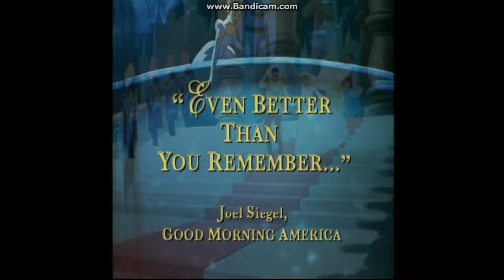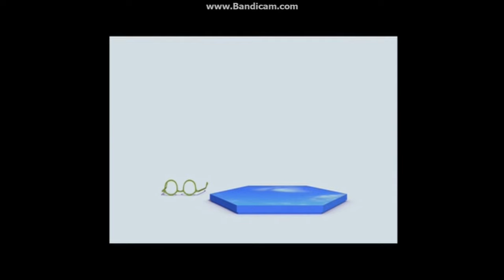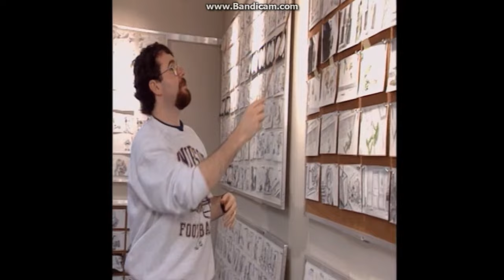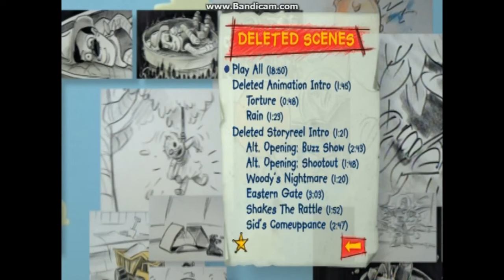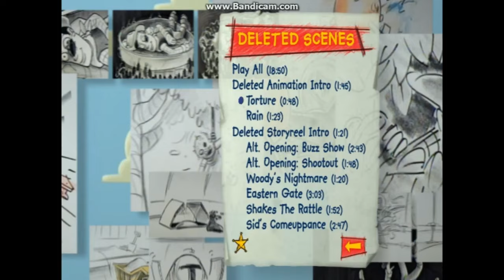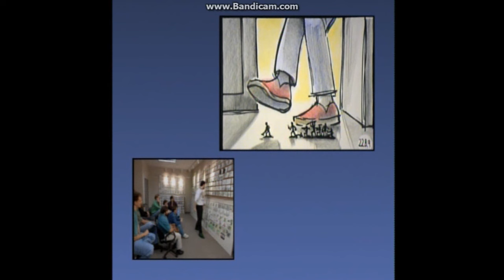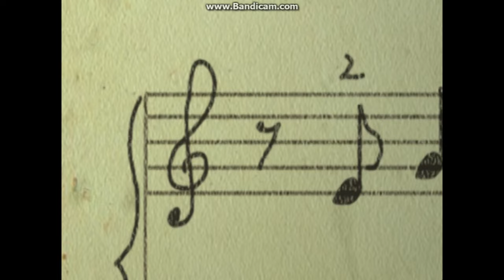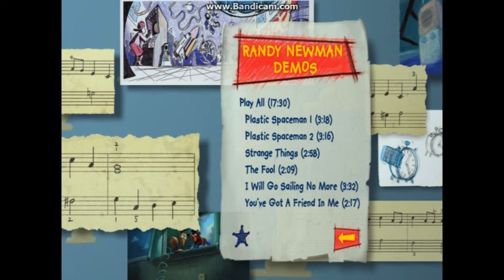Toy Story: 10th Anniversary Edition 2005 DVD Overview (Both Discs)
DVD Release Date: Sep 6, 2005 (Includes seven featurettes, eight Deleted Scenes, Character, Sets, and Color Designs, a "You've Got A Friend In Me" Music Video, Randy Newman Demos, Publicity, a "The Claw!" Game, and thirteen "Toy Story Treats" compilations. This DVD is THX Certified.)
Disc 1 VIDEO_TS Files Print Date: Aug 2, 2005
Disc 2 VIDEO_TS Files Print Date: Jul 12, 2005

Disc 1 Opening:
1. Coming Soon To Theaters Bumper (May 30, 2000-Nov 7, 2006)
2. "Cars" Sneak Peek
3. "Coming Soon To Own On DVD & Video" Bumper (May 30, 2000-Nov 7, 2006)
4. Toy Story 2: 2-Disc Special Edition DVD Promo
5. Cinderella: 2-Disc Special Edition DVD Promo
6. DVD Menu (And Buzz Lightyear says his iconic catchphrase: "To Infinity and Beyond!")
7. Introduction
8. THX Logo (With Tex) (Moo Can) (This is the last Pixar DVD to show this particular THX "Tex" logo)
9. Blue Warning Screen (Aug 26, 2003-Nov 16, 2021)/FBI Anti-Piracy Warning Screen (Mar 8, 2005-Feb 5, 2013)
10. Walt Disney Pictures Opening Logo (Pixar Version) (Nov 25, 1995-Jun 29, 2007) (I'm not quite sure why there's no Pixar Animation Studios opening logo here; was Pixar probably an independent company back then?)

Disc 1 Closing:
1. "Distributed By Buena Vista Pictures Distribution, Inc." Message
2. Pixar Animation Studios Closing Logo (Nov 25, 1995-present)
3. Walt Disney Pictures (Pixar Version) Closing Logo (Nov 25, 1995-Jun 29, 2007)
4. DVD Menus

- "The Legacy" Featurette

- Easter Egg: Buzz Lightyear Commercial (I have a STRONG feeling that this commercial teased Toy Story 2 because of that Al's Toy Barn logo; this is the same exact commercial that Buzz watched on the TV in Sid's house in the movie)

Extra Sneak Peeks (Through the Sneak Peeks menu):
1. Chicken Little (2005) Teaser Trailer
2. Tarzan: 2-Disc Special Edition DVD Promo (Which ended up being a 1-Disc Special Edition DVD)
3. Studio Ghibli DVDs Commercial
4. Lady and the Tramp: 2-Disc Platinum Edition DVD Promo (First appearance on a 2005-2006 Disney DVD)
5. Old Yeller: 2-Disc DVD Promo

- THX Optimizer

Disc 2 Opening:
1. Blue Warning Screen (Aug 26, 2003-Nov 16, 2021)/FBI Anti-Piracy Warning Screen (Mar 8, 2005-Feb 5, 2013)
2. DVD Menu

Disc 2 Bonus Features:
1. "Making Toy Story" Featurette
2. "Filmmakers Reflect" Featurette
3. Easter Egg #1 - Toy Story Treats: "Hobbies" (There are thirteen sheriff's badges on every menu that let you watch thirteen different compilations of "Toy Story Treats" clips; you can EVEN watch ALL the compilations together through the Index menu with the press of the "Play All" option)
4. Deleted Scenes
5. Easter Egg #2 - Toy Story Treats: "Dreams"
6. Behind The Scenes:
- "Designing Toy Story" Featurette
- Easter Egg #3 - Toy Story Treats: "Space Rangers"
- Design
- Easter Egg #4 - Toy Story Treats: "Games"
- Easter Egg #5 - Toy Story Treats: "Rex at Play"
- Easter Egg #6 - "Hamm Salesman"
- "Story" Featurette
- Easter Egg #7 - Toy Story Treats: "Night Time"
- "Production" Featurette
- Easter Egg #8 - Toy Story Treats: "Thrill Ride"
- Music & Sound:
- "You've Got A Friend In Me" Music Video (Now we all know this iconic tune! The first time I've ever heard this song was in Toy Story 3 when I saw it in a movie theater with my family during our vacation in South Carolina in about one or two months after it came out)
- "Designing Sound" Featurette
- Easter Egg #9 - Toy Story Treats: "TV Time"
- Randy Newman Demos
- Easter Egg #10: Toy Story Treats: "Professor Rex"
- "Publicity" Featurette
- Easter Egg #11: Toy Story Treats: "Fast Food"
7. "The Claw!" Game (Unlike a real claw machine, this game lets you drop the claw and try to get a prize as many times as you want; when you're playing a REAL claw machine, you can only drop the claw once and that's it; now I have a little bit of a fear of claw machines because of HOW LARGE some claws are in some of them; the funny part about this game is that I caught Mr. Potato Head! I have a Mr. Potato Head toy in my Toy Story toy collection along with Slinky Dog, and I might probably give you all a little look at my ENTIRE Toy Story toy collection in an upcoming "My Disney DVD Collection: Part 1/2 [1998-Half of 2007]" video that's expected to be made and uploaded tomorrow)
- Easter Egg #12: "Mr. Potato Head" Commercial
- Easter Egg #13 - Toy Story Treats: "Alien Encounter"
- Easter Egg #14 - Toy Story Treats: "Go Fish"
- Easter Egg #15 - Some Toy Story Treats clip of Buzz dressed up as Mrs. Nesbitt

Next overview is a Disneynature movie about monkies.